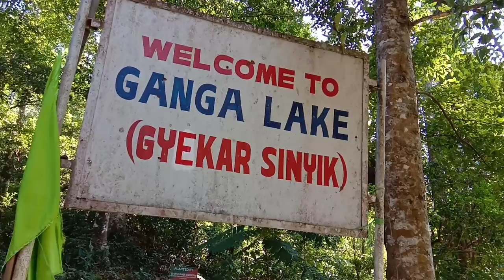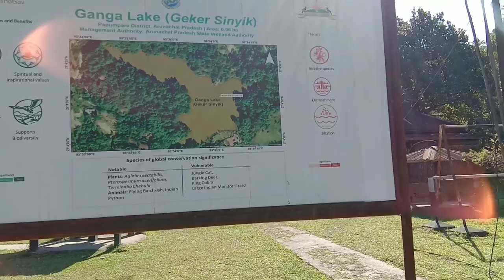MYSTERIOUS GANGA LAKE😍 |ITANAGAR|GYAKAR SINYI|VLOG-3🌹|ABIKATREYA| EXPLORING ITANAGAR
vlog#3

hi ..helo, Nameste😍
i hope u are doing great in ur walk of life..
here today i'm presenting another wonderful vedio about exploring itanagar part -3,itanagar is the capital of Arunachal Pradesh,india
Mysterious Ganga Lakh...
It was first found by Tai Bida when he went in search for his lost mithuns. At last Bida went home disappointed. He felt very sad on losing all his mithuns and went home with heavy heart.
This is a beautiful lake located in the capital of Arunachal Pradesh. Ganga Lake is a major tourist attraction and it is one of the most visited and popular attraction in Itanagar. Tourists from across the world visit this destination for recreational activities and it hosts a perfect place for picnics. However, since Ganga Lake has no connection to moving rivers or streams, you will notice its colour to be green. This lake is also known as Gyakar Sinyi and it houses wonderful works of nature.

Surrounded by lush greenery and lofty mountains around, this lake is a must visit place to spend a quiet afternoon amidst the hush murmur of the breeze and warm sunlight. Ganga Lake is located 6 kilometres from Itanagar and the calm water body surrounded by primeval vegetation, various flora and huge trees will certainly spellbind you.